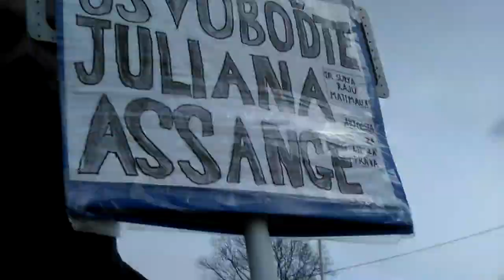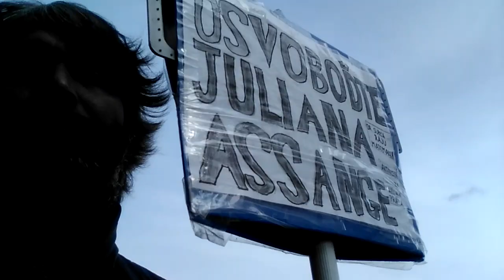FreeAssangeNOW---1120-kilometer walk completed in 112 days to free Julian Assange--Dr. S Mattimalla